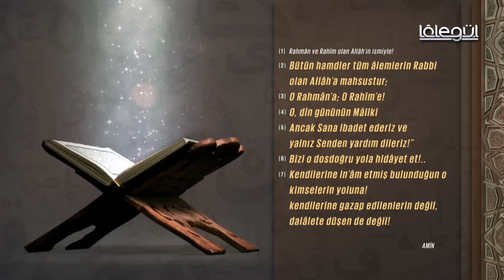İsmail Hünerlice Hocaefendi ile Rûhu'l - Furkan Dersleri Nisâ Suresi 86 (65.Bölüm)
İsmail Hünerlice Hocaefendi ile Rûhu'l - Furkan Dersleri Nisâ Suresi 86 (65.Bölüm) 31 Temmuz 2017